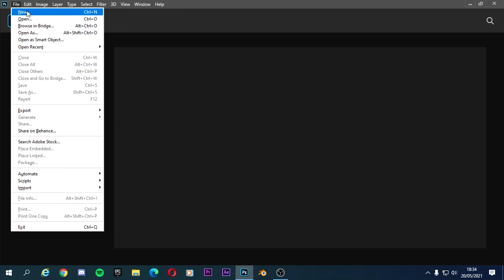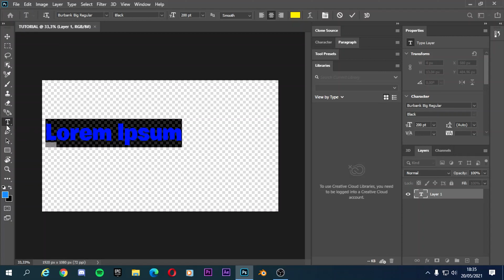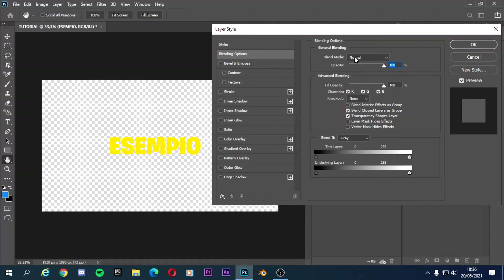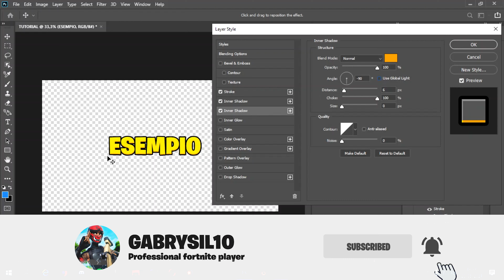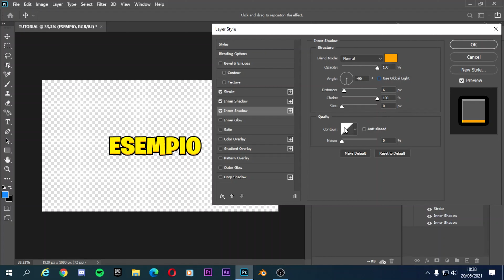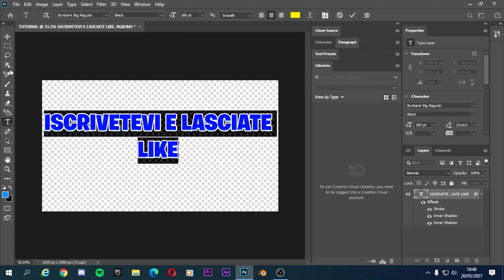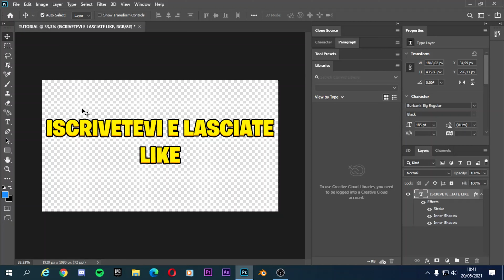*TUTORIAL* COME CREARE TESTI PROFESSIONALI DI FORTNITE! (Clickbait text) | Gabrysil10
In questo video vi andrò a far vedere come creare testi professionali come i ploplayers per le vostre Thumbnails (copertine) su Adobe Photoshop